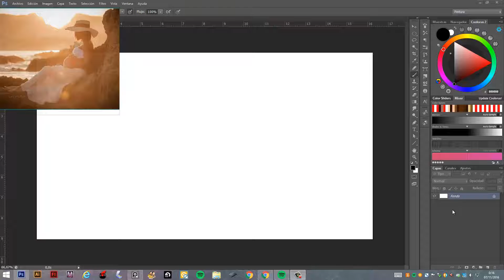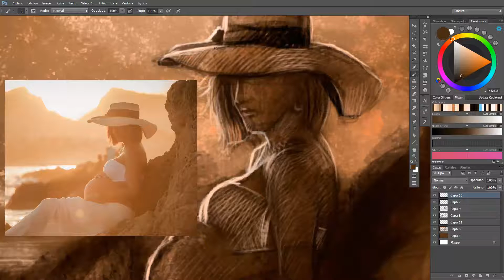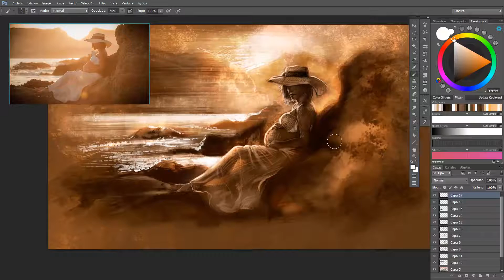Ilustración digital " tania"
Vídeo del proceso de esta ilustración de Tania, la mujer de mi sobrino, que esta esperando una nena.